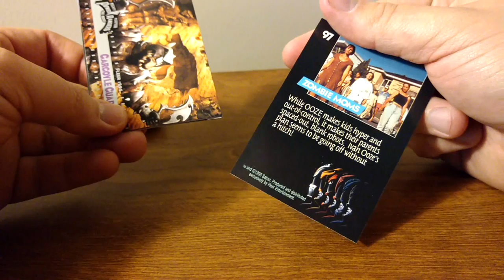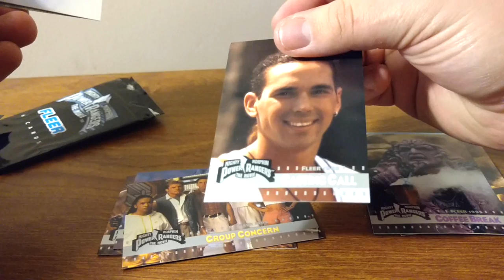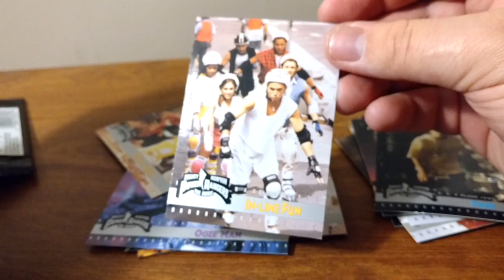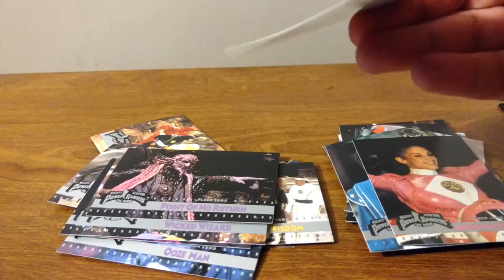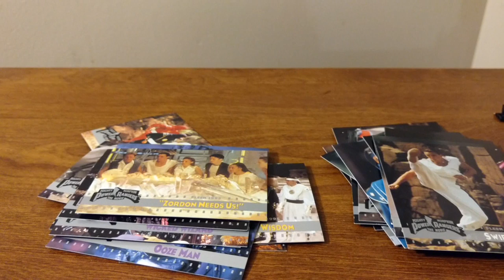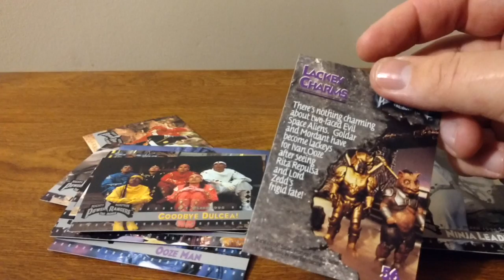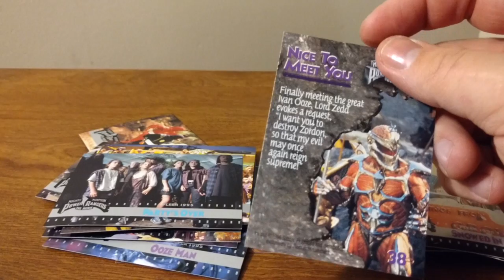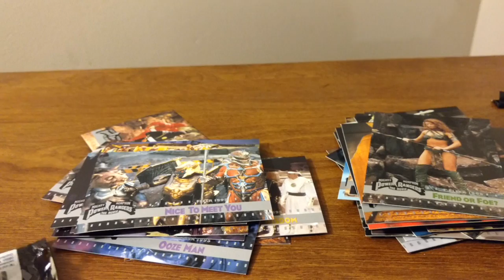UNPACKING: Fleer 1995 Mighty Morphin Power Rangers The Movie Cards — TheNewSam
I found some Power Rangers Movie cards from 1995 at a Toys R Us. That's weird. Let's see what I got!

Apologies for the weird lighting issues in this one... Really not sure what was going on there...